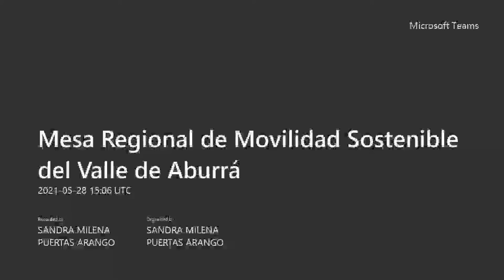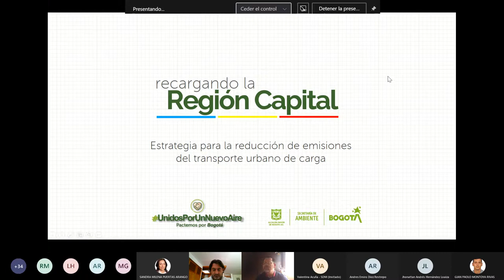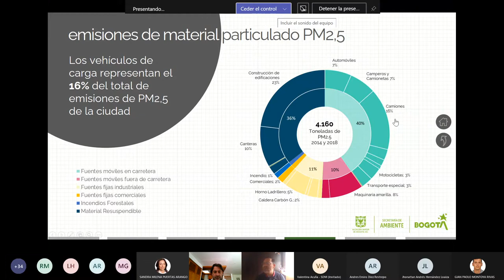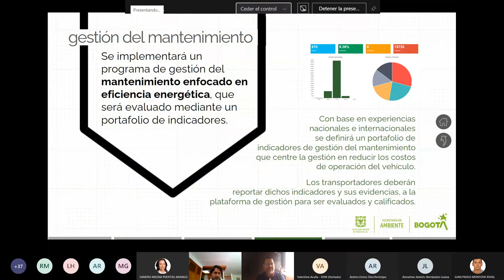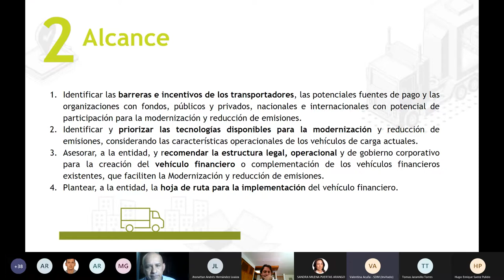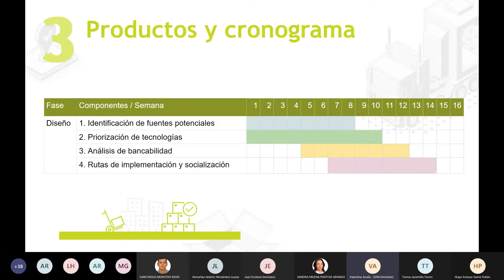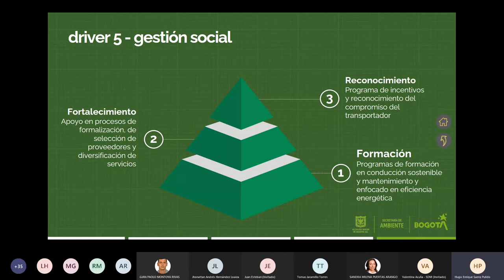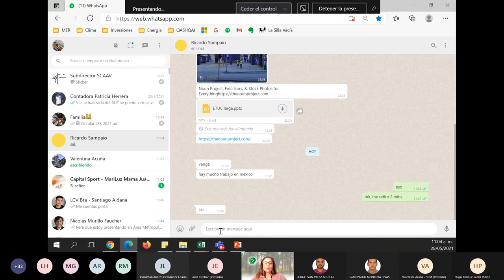Renovación de camiones en Bogotá - Mesa T1 Ep19 2021 05 28